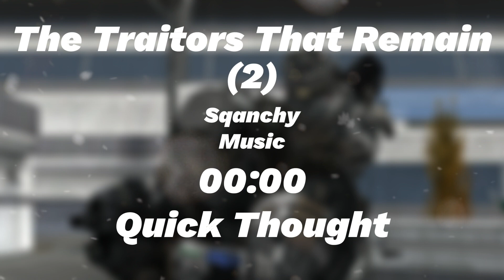The Traitors That Remain (2) | Official Soundtrack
This is The Soundtrack to The Traitors That Remain (2)

00:00 Quick Thought
01:46 Improvement
04:36 Ghosts
07:45 Lucks on our side
09:32 Connor
13:05 Alive Betrayers

Yes we're aware of Alive Betrayers having the same Timestamp as Connor in the video but that isn't really a big issue so it doesn't need to be fixed.